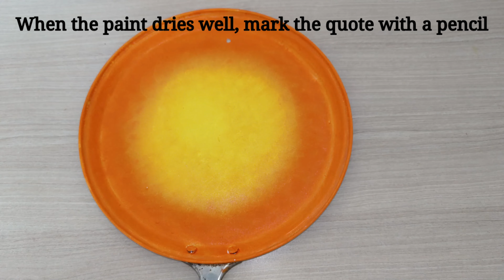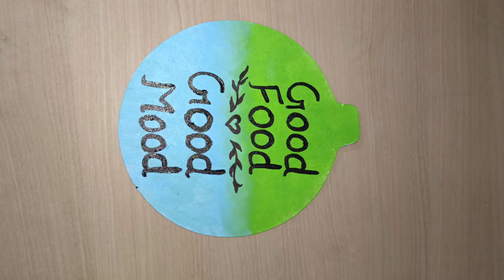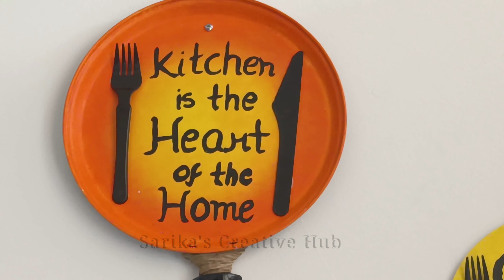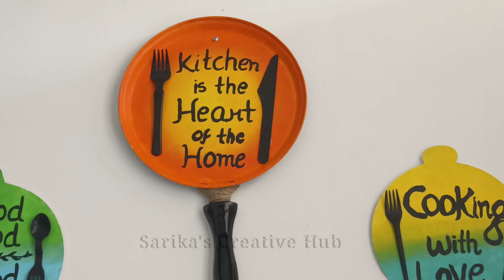DIY from Old Utensils | kitchen wall decoration ideas | Reuse old utensils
DIY from Old Utensils | kitchen wall decoration ideas | Reuse old utensils | Kitchen Makeover
Hello Friends.
In this video I'm sharing you How to decorate Kitchen Wall by using old kitchen Pan and waste Cakeboard. I hope this video is very helpful and useful for you.

If you like this video then give a big thumbs up, press the like button and share with your family and friends.
kitchen storage and organisation
Old Utensils reuse ideas
kitchen makeover
How to decorate Kitchen wall
kitchen wall Decoration Ideas
cake board crafts ideas
Reuse old utensils
reuse waste cakeboard
Kitchen DIY
Old Pan reuse ideas